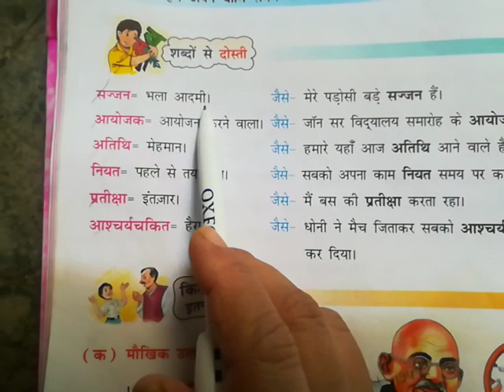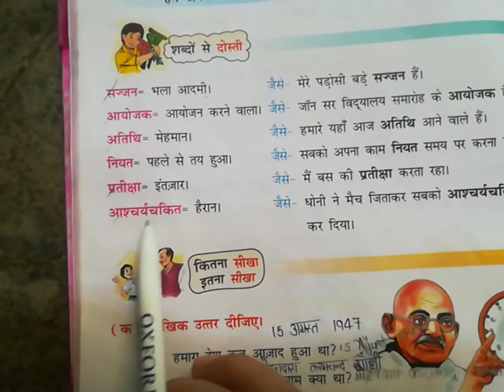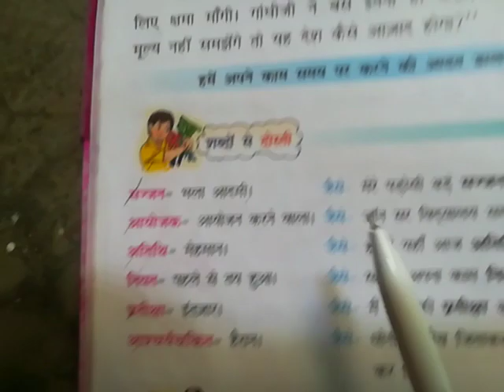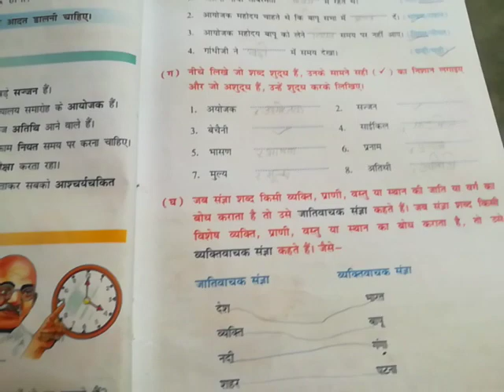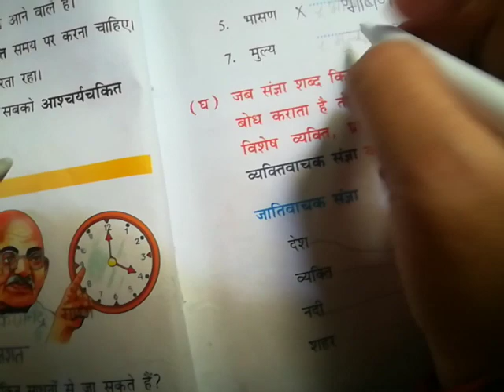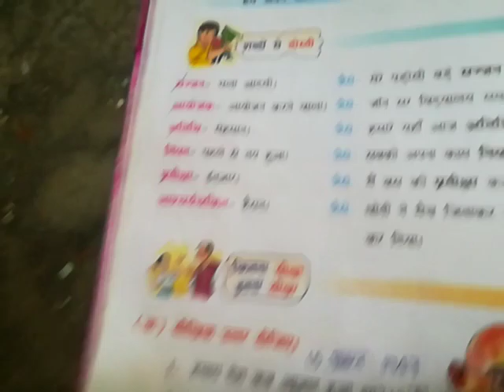Class 3 हिन्दी 2